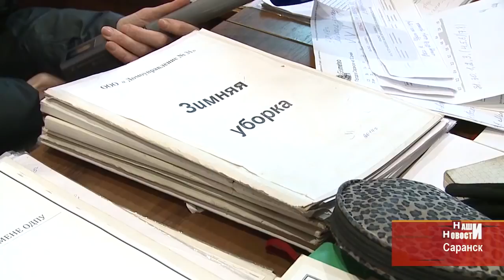Чей сугроб? В Саранске коммунальщики неделю не могут разобраться, кто должен чистить дорогу.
Сугроб преткновения образовался во время новогодних праздников в Саранске на внутриквартальной дороге на улице Волгоградская. Огромную кучу снега прямо посередине проезжей части навалила уборочная техника. Однако автором этой безумной идеи выступили совсем не коммунальщики, а один из председателей ТСЖ. Женщина решила таким образом привлечь внимание городских властей к проблемам своего дома. Однако не все горожане остались довольны такой акцией протеста.